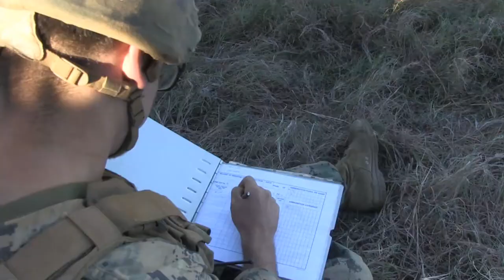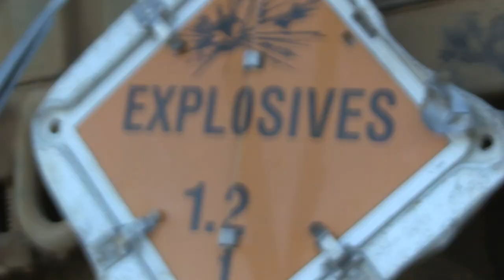Talisman Saber 2017 - Expeditionary Fire Support System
July 2017 - A look at how Golf Battery, Battalion Landing Team 3rd Battalion 5th Marines, 31st Marine Expeditionary Unit utilizes the M327 Expeditionary Fire Support System (EFSS) to increase proficiency with indirect fire during day and nighttime operations on Townshend Island, Australia during Talisman Saber 2017.

The 31st MEU is taking part in Talisman Saber, a biennial exercise designed to improve the interoperability between Australian and U.S. forces, while deployed on its regularly-scheduled patrol of the Indo-Asia-Pacific region.

Expeditionary Fire Support System

The EFSS expands the maneuver commander’s choices of fire-support capability against an array of targets including light-armored, motorized, and dismounted personnel; command and control systems; and indirect fire systems. The system’s Prime Mover vehicle along with the 120mm towed rifled mortar is designed to be internally transportable in the MV-22 Osprey, CH-53, C-130 and the C-5 aircraft.

The Expeditionary Fire Support System is comprised of a Prime Mover vehicle, 120mm towed rifle mortar weapon, a family of insensitive munitions (IM) compliant ammunition and the ammunition trailer.

USA Patriotism!